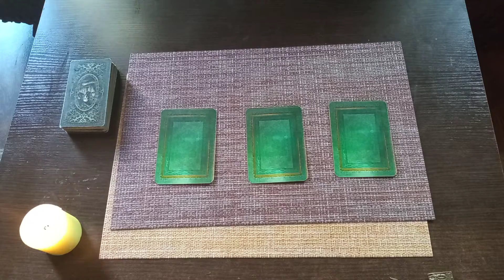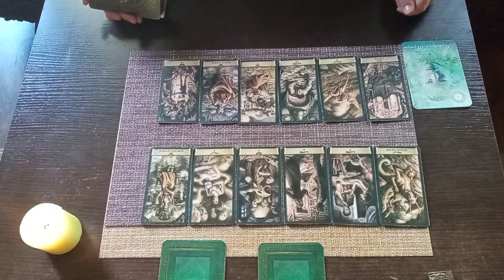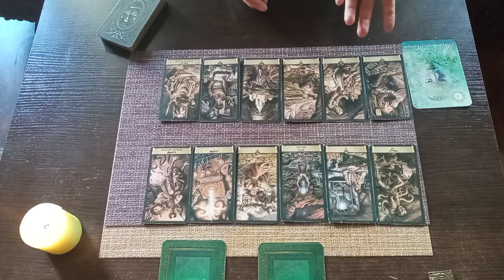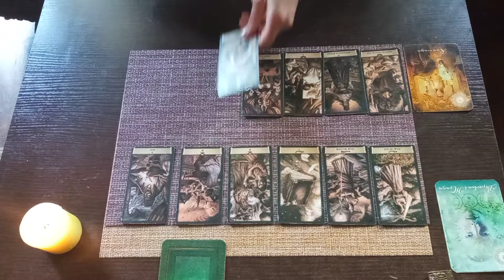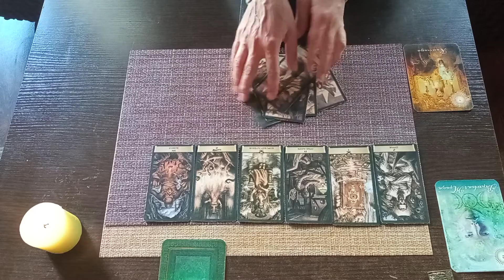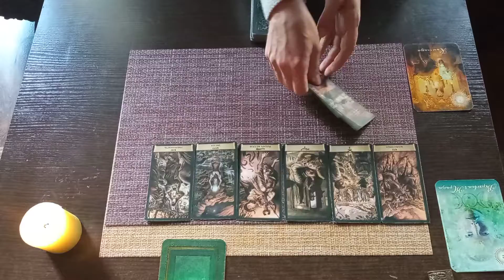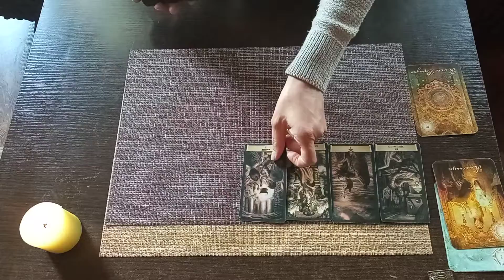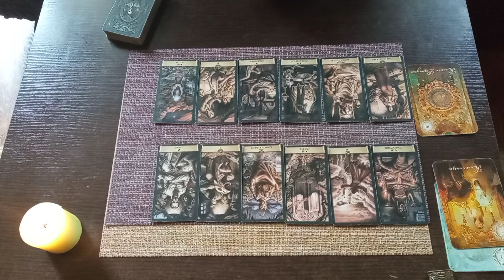План мести против Тебя! // таро расклад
✨ Диагностика на порчу, подклад, портал в доме, сущей, морок, безденежье, "на смерть" и другой негатив!
✨ Предсказания на Таро
✨Отношения между людьми
Обучение на картах Ленорман, пишите Вацапп или Вайбер!